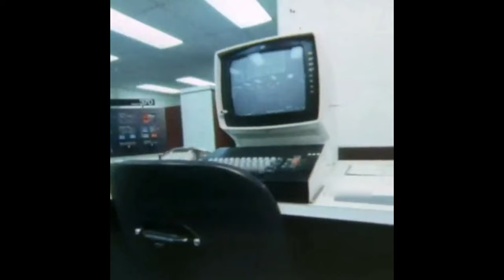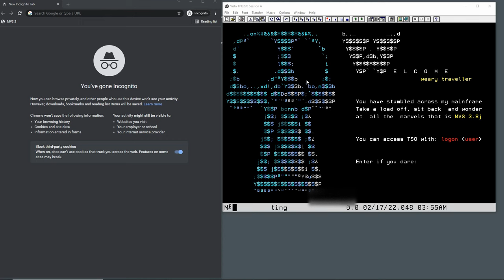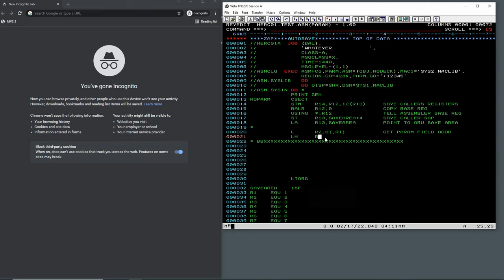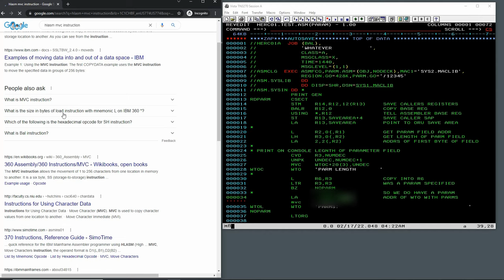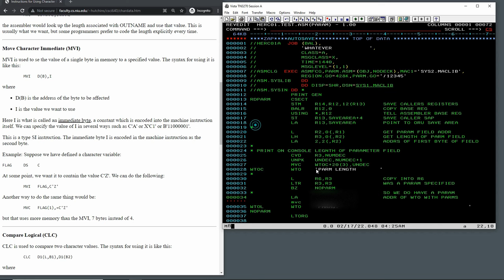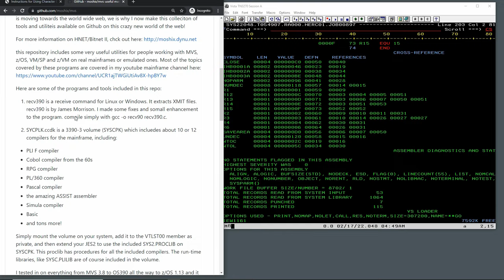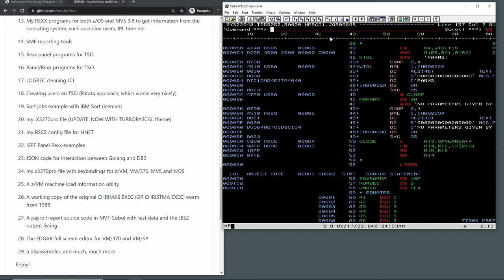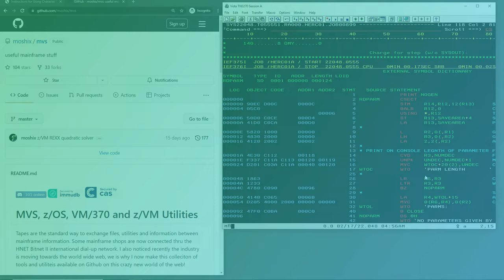Passing parameters to mainframe assembler programs - M203